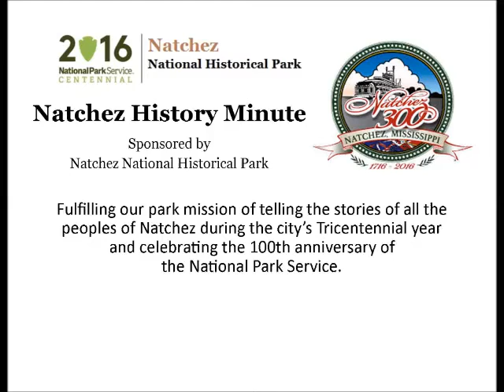Dec 8 Soaring Columns in a Picturesque Setting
John Holyoak presents today's Natchez History Minute about the listing of Dunleith as a National Historic Landmark in December, 1974.  The great antebellum mansion, the last in Mississippi with an encircling colonnade, rests in a 40-acre park like setting with a collection of Gothic outbuildings. Since 1976, the house has served as a luxury inn.